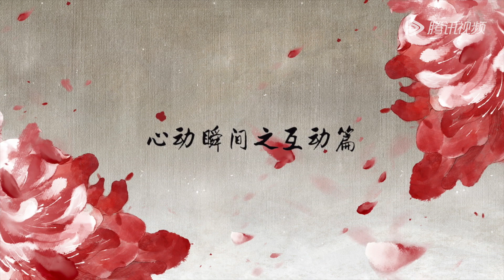花絮：时影朱颜新型比心，肖战任敏吻戏高能不断【玉骨遥 The Longest Promise】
《玉骨遥》孤高清冷的空桑世子时影和热情仗义的赤族郡主朱颜，因一花之恩结下命劫夙缘，却阴错阳差结为师徒相伴三年。归邪升起，空桑将亡，时影误以为陪伴朱颜长大的鲛人止渊就是海皇，所以亲手封印了止渊。最终朱颜将玉骨刺向了时影，一语成谶。可命运，早在被窥视的那天就改变了。
☞主演：肖战、任敏、方逸伦、王楚然、王子奇、李明德、叶盛佳、卢昱晓、韩栋
【Synopsis】The story takes place in Kong Sang Continent, and revolves around the tumultuous love story between Zhu Yan, princess of the Chi Yi Tribe and Shi Ying, a royal prince. Shi Ying's mother was framed, and he was banished to Jiu Yi Mountain to cultivate. Originally focused on nothing but cultivation, he began to develop romantic feelings for Zhu Yan, his disciple. However because of their relationship as teacher and student, both of them do not voice out their feelings. Fate also stands in their way when they stood on opposite sides in political struggle and undergo life and death situations. However, they eventually put aside their issues, and work together hand-in-hand to protect Kong Sang Continent.
【Starring】Xiao Zhan, Ren Min, Fang Yilun, Wang Churan, Wang Ziqi, Li Mingde, Ye Shengjia, Lu Yuxiao, Han Dong

00:00 Download "WeTV/Tencent Video (for The US)" APP Watch More Episodes
01:00 Join Membership Watch Full in Advance